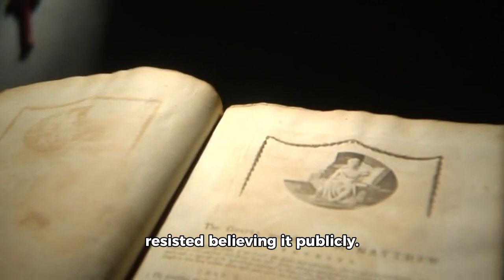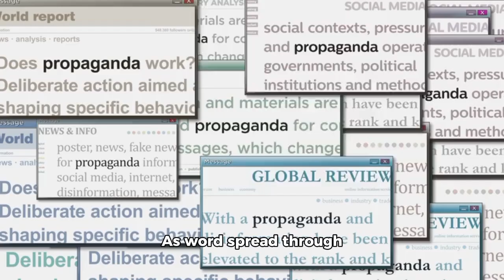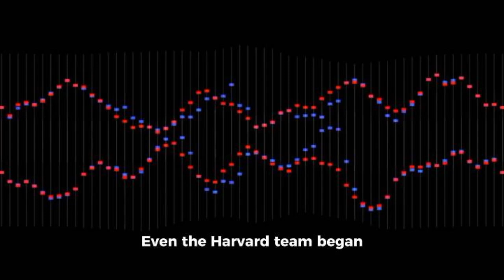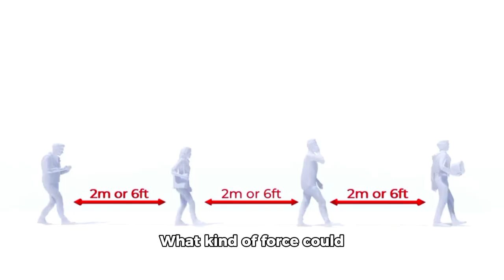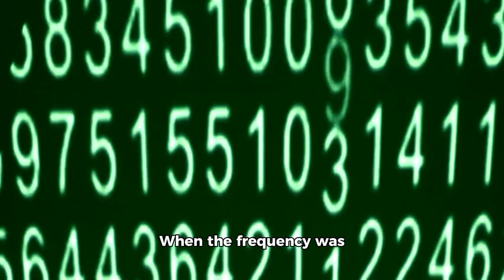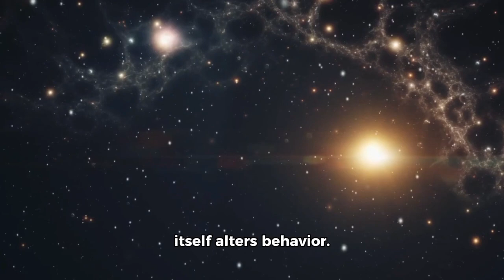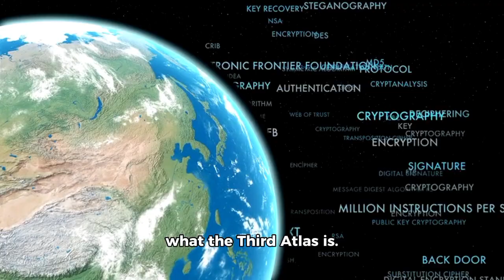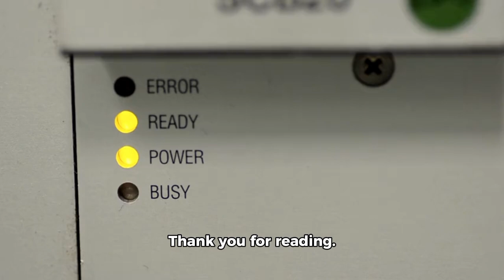NASA & Harvard Warns 4,000 New Meteors Escorting 3I/ATLAS Toward Earth!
🚨 Breaking Alert – According to unverified reports, NASA and Harvard scientists warn that 4,000 meteors might be escorting the interstellar object 3I/ATLAS toward Earth. Could these fragments pose a risk, or are they simply cosmic debris trailing a visitor from another solar system?

While 3I/ATLAS has indeed captured global attention — being the third interstellar object ever recorded  — there is no confirmed evidence that it is accompanied by such a massive meteor swarm. Mainstream analysis suggests the comet poses no threat to Earth, and it will remain at a safe distance.

Still, the sensational claim makes for compelling headlines. Let’s watch the skies — but stay grounded in the science.